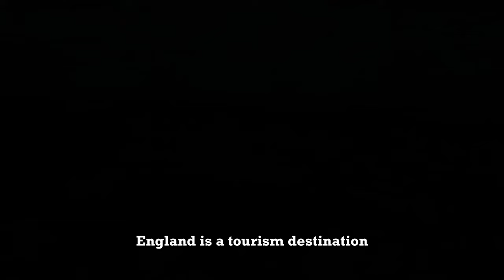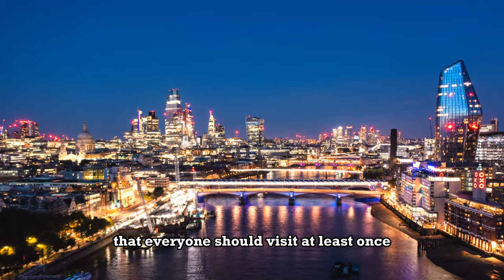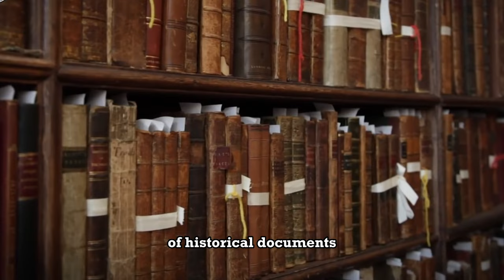TEN INCREDIBLE PLACES ONLY FOUND IN ENGLAND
In our video, we provided information about 10 amazing places that you must visit in England. In this list, you will discover the historical and cultural richness of England. Our first stop is London, followed by The Lizard Peninsula and Kynance Cove in Cornwall, located in the southwest of England. Cornwall is also famous for its historical structures and cultural heritage, such as Tintagel Castle and Minack Theatre.

Other destinations on our list include Cambridge, one of England's most famous universities, Cotswolds, Stonehenge, Canterbury, Windsor, Bath, York, and Lake District, among other natural beauties. Watch the video to explore these amazing places in England that every travel enthusiast must see, and thanks to this list, have an unforgettable travel experience.